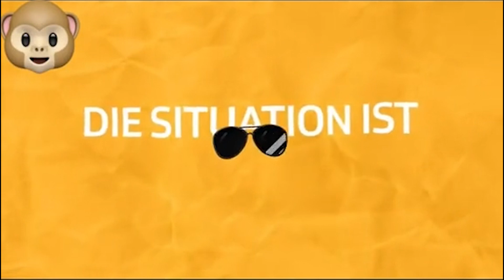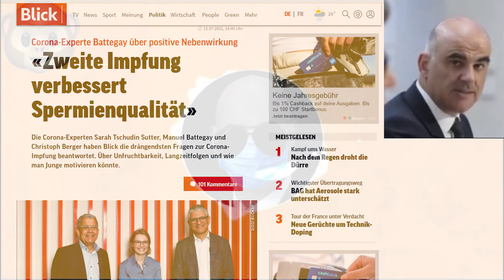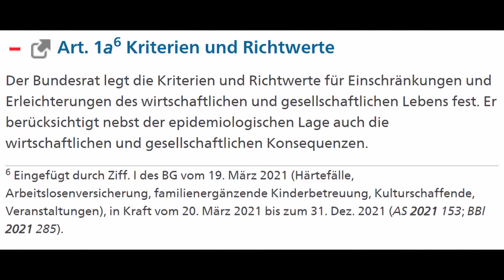Alain Berset (Bleiben sie Zuhause Goa Remix)